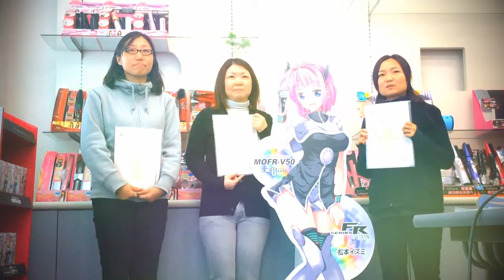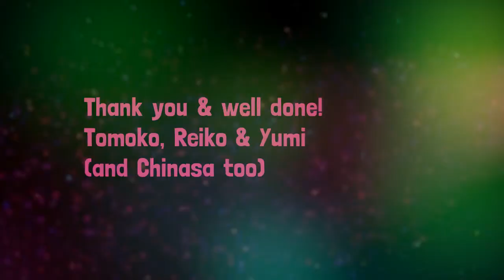Passing Cambridge P.E.T. Our success story with JP004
Some very happy business clients of Luna's share their secrets to their recent first-time passes of Cambridge English Language Assessment Preliminary. Thank you ladies :)